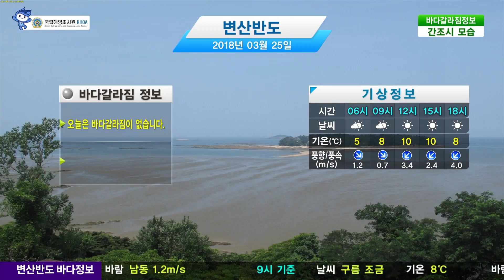[변산반도 바다갈라짐 정보] 3월 25일/ 해양방송 On바다